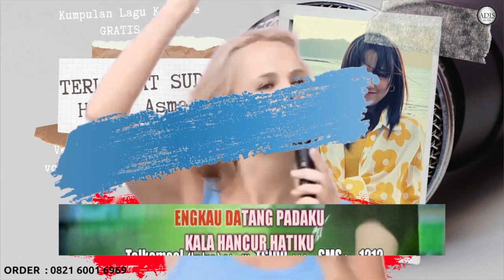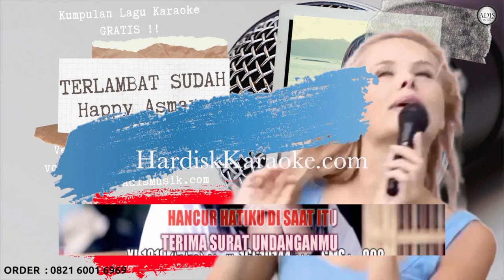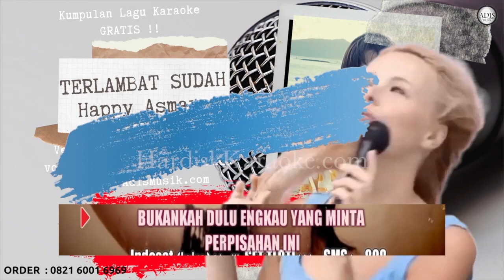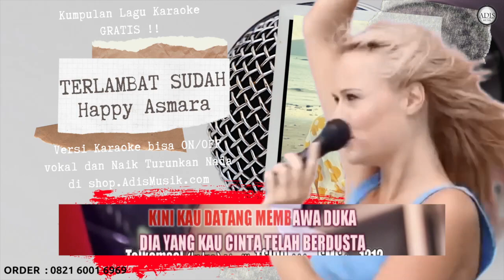TERLAMBAT SUDAH - HAPPY ASMARA Karaoke Tanpa Vokal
happy asmara - l d r layang dungo restu lyrics